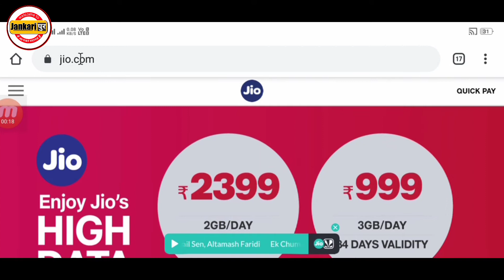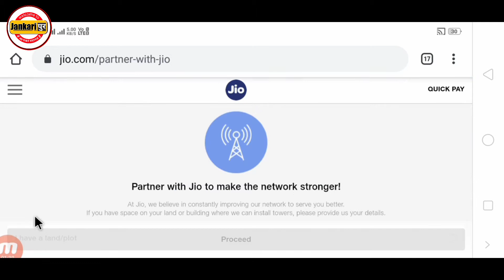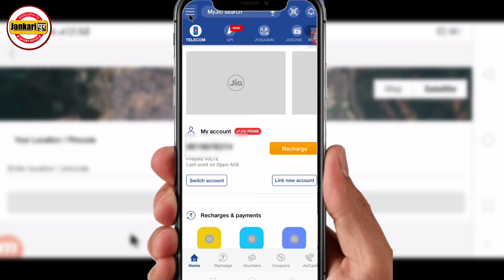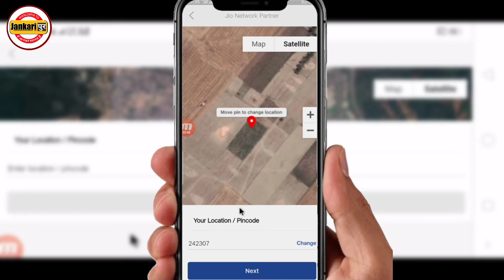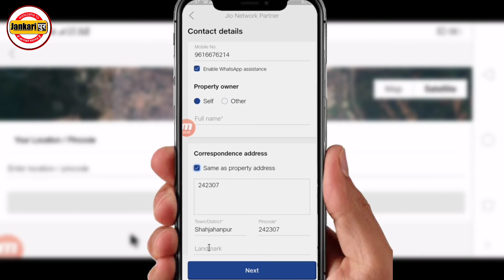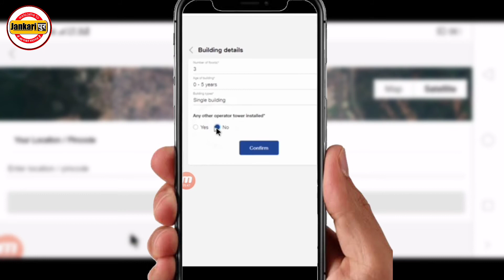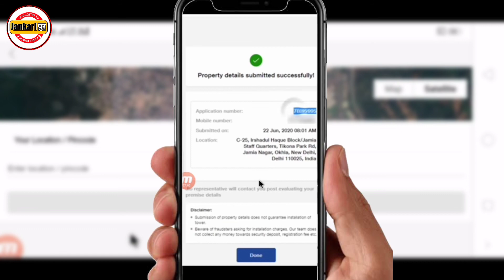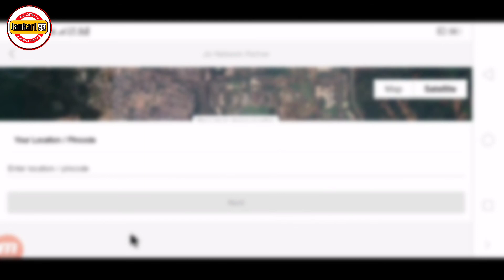मोबाइल टावर कैसे लगवाये-2020 | jio tower installation process in hindi | Jio network | Jankaripur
jio ka tower lagwakar aap bina kisi investment ke long time ke liye achi earnings kar sakte hai.
            is video me btaya gya hai ki jio ka tower kaise lagwaye.
tower lagwane ke liye kahi paise nahi dene hote istiye jo paiso ki demand kare samajh jao woh fraud hai.
         isliye tower lagwane ke liye kisi ko paise na dijiye is video ko dekhkar aap jio tower ke liye online apply kar sakte hai aur company ko agar location sahi lagi
to jio ka tower lagwa diya jayega.

mobile tower kaise lagwaye 2020,
mobile tower lagwane ke liye kya kare,
jio tower installation process in hindi,
how to apply for mobile tower of jio,
मोबाइल टावर कैसे लगवाये,
जियो का टावर कैसे लगवाये,
अपनी जमीन पर टावर कैसे लगवाये,
2020 me mobile tower kaise lagwaye,
jio ka tower kaise lagwaye,
Tower lagwane ka process,
Jio tower installation process,
Mobile tower,jio tower, Jio network,
how to install jio tower in my plot,
Mobile tower installation rent,
Jankaripur,